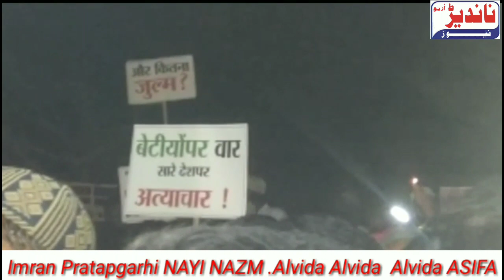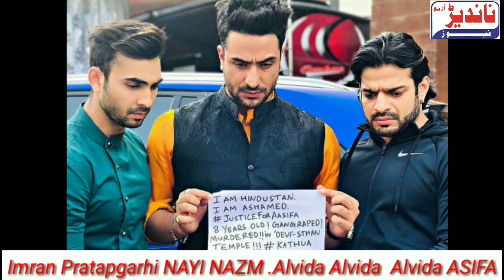NANDED URDU NEWS 22 APRIL 2018 UDGIR ME CANDLE MARCH. UDGIR ME LADKIYA PHOT PHOT KE ROYE😭😭😭😭😭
UDGIR MEIN CANDLE MARCH NIKLA GAYA
IS CANDLE MARCH ME UDGIR KE LADKIYA PHOT PHOT KE ROYE
AUR IS VIDEO ME IMRAN PRATABGARHI  KI NEW NAZM ALVIDA ALVIDA ASIFA
AQUEEL MIRZA 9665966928 IMRAN KHAN 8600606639